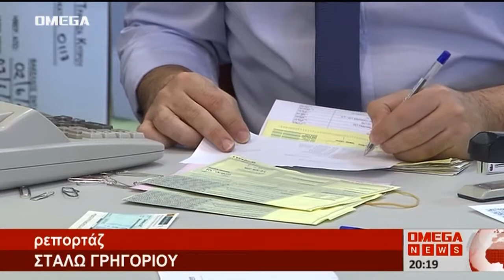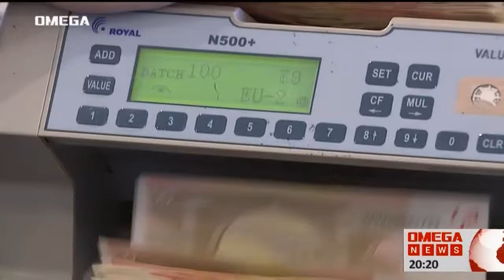Οφειλές 100 εκατομμυρίων στον ΦΠΑ από 100 πρόσωπα